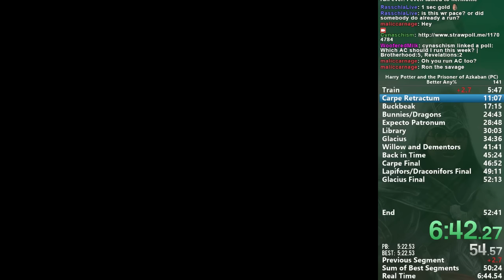(50:04 w/o Loads) Harry Potter 3 Better Any%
50:51 RTA. VeryClose. -- Watch live at